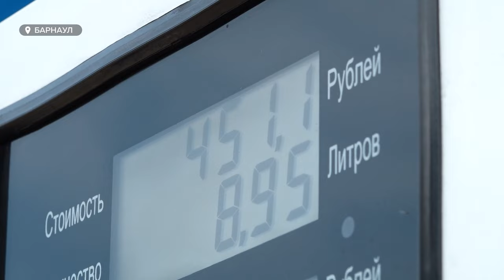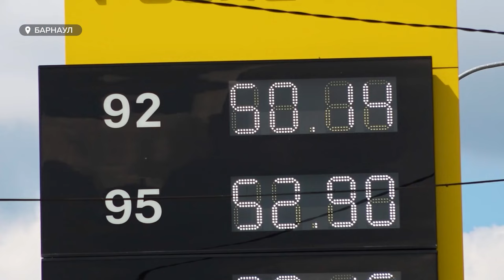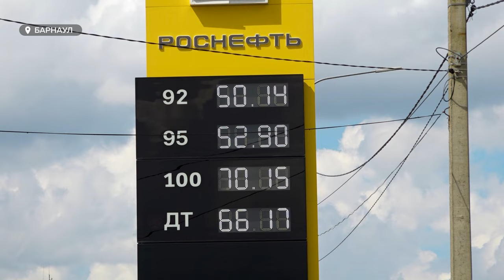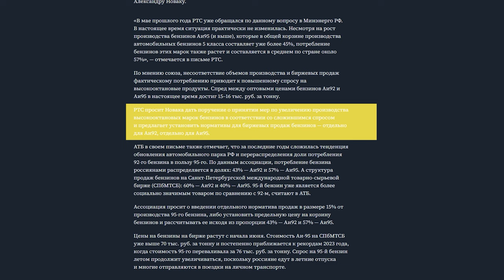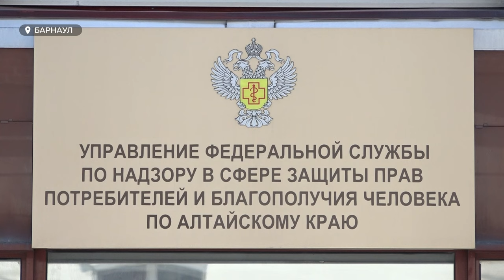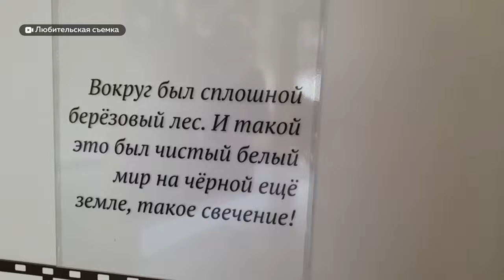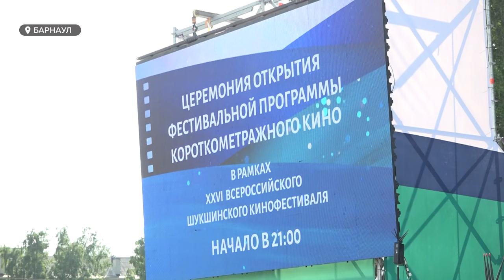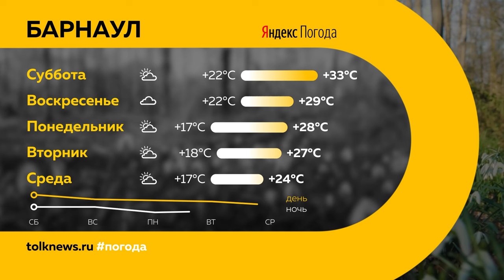День с Толком 27.07.2024 Итоги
Подводим итоги недели. Смотрите в выпуске:

00:00 Начало
00:20 Аномальная жара и смерть на водоемах
00:41 Бензин дорожает
04:58 Агротуризм набирает обороты
07:51 Опасные комары
10:52 Запрет на шум дворников
14:39 Шукшинские дни на Алтае
18:17 Фильм  "У края бездны. Битва за Мариуполь"
27:57 Дачи и дачники
31:08 Правила пожарной безопасности
31:46 А грибы будут?
34:42 Погода